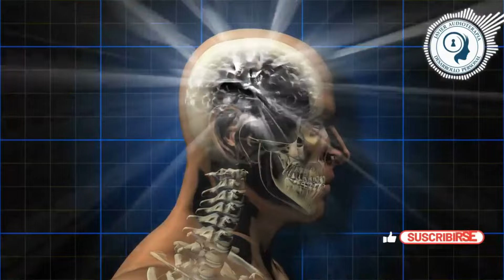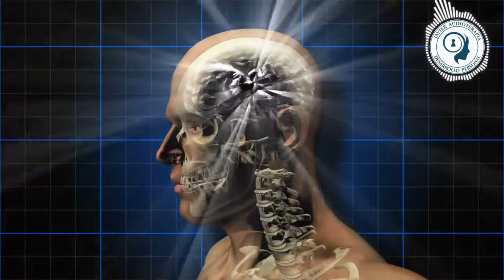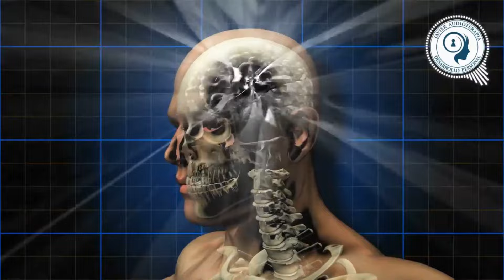✅ NZT-48 - Mente sin límites con este Subliminal 🥇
✅ Beneficios del Subliminal:
Mejora de la capacidad de aprendizaje y retención.
Aumento de la memoria y la concentración.
Incremento de la inteligencia y la perspicacia.
Mejora de la capacidad de resolución de problemas.
Aumento de la creatividad e innovación.

✅ Subliminal + ASMR + Cerebro Sano y Mente Poderosa Brainwave Laboratories,

Afirmaciones subliminales:
Mi mente está potenciada por el NZT-48.
El NZT-48 me ayuda a resolver problemas complejos más rápidamente.
El NZT-48 me permite pensar de manera más creativa y original.
El NZT-48 me da la confianza para hablar en público.
El NZT-48 me ayuda a ser más organizado y eficiente.
Tengo una mente lúcida, clara y enfocada.
Mi memoria es perfecta y retentiva.
Tengo una capacidad de aprendizaje y retención infinita.
Mi memoria es perfecta y fotográfica.
Mi inteligencia es brillante y perspicaz.
Puedo resolver cualquier problema con facilidad y rapidez.
Soy creativo e innovador en todo lo que hago.
Soy capaz de alcanzar cualquier meta que me proponga.
Me siento feliz y satisfecho con mi capacidad intelectual.

Porque los Efectos de los Audios Subliminales Desaparecen.
¿Los SUBLIMINALES funcionan DURMIENDO? ¿Escuchar con AUDÍFONOS?
¿Los desbloqueadores y aceleradores funcionan?
¿Qué autores de audios subliminales son de confianza?
¿ES MALO MASTURBARSE MUCHO?
Cómo tener ÉXITO con los AUDIOS SUBLIMINALES y Manifestar TU Auto-imagen IDEAL.